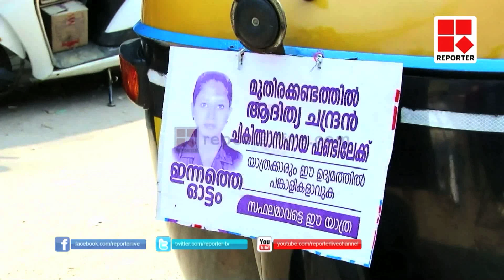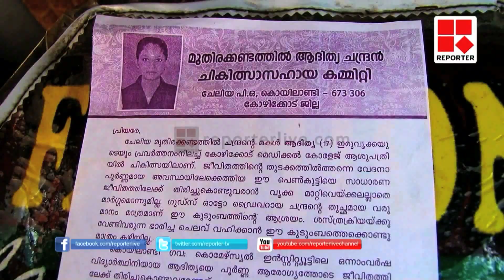ADITHYA TREATMENT │Reporter Live